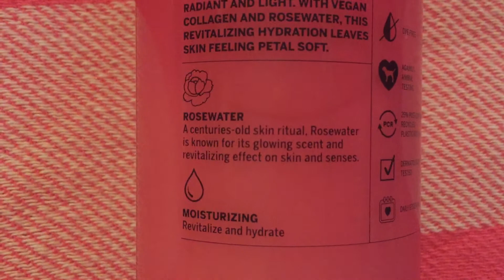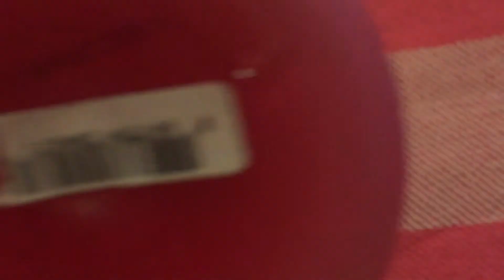Rosewater Lotion Victoria’s Secret Pink 🎀